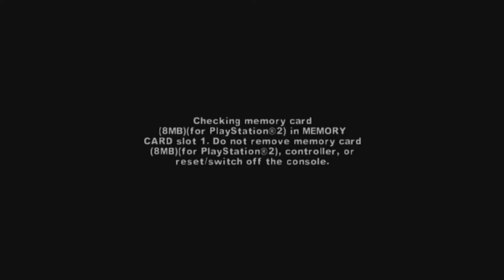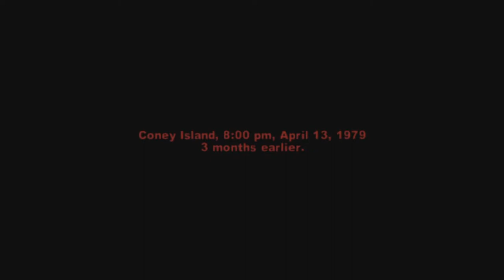The warriors ep.1: New blood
can you feel the nostalgia cuz i can heres the warriors for all you lovely people enjoy